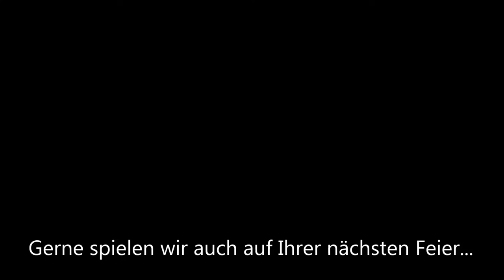Die zwei Mann Live Band aus Hamburg singt und spielt für Sie auf Ihrer Hochzeit oder anderen Festlic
Wir spielen für die jüngere-, mittlere- und reifere Generation
Schlager, Evergreens, Rock, Pop sowie Balladen in Deutsch und Englisch.

Auf Feiern und Festen von 20 – 200 Personen singen und spielen wir gerne für Sie in angepasster und angenehmer Lautstärke.

Melodische Klänge in kleineren Räumen, Restaurants, Cafés, Barkassen, Clubs,  Bars, Kneipen, mittleren Sälen, Festzelten als auch auf Klein- und Großbühnen.

Wenn Sie uns  für mehr als 200 Personen und/oder länger als
5 Stunden buchen möchten, bieten wir zusätzlich unseren DJ
„Dave Jesus“ als musikalische Erweiterung an.

Tel.: 0172/ 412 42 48 (TINA Larissa)
                 oder
                          0151/ 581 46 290 (Norbert)